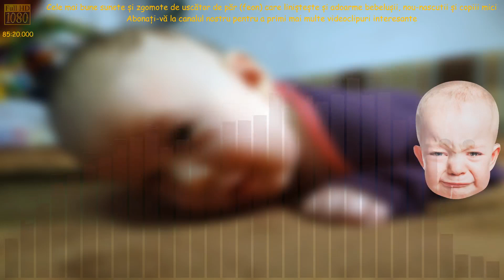Cele mai bune sunete și zgomote de uscător de păr (feon) care liniștește și adoarme bebelușii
Cele mai bune sunete și zgomote de uscător de păr (feon) care liniștește și adoarme bebelușii, nou-născuții și copiii mici.